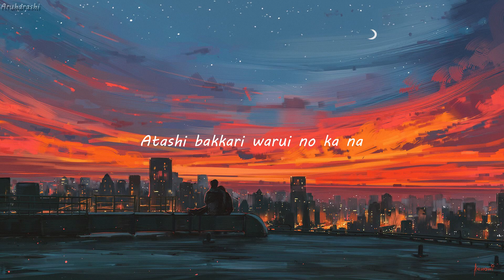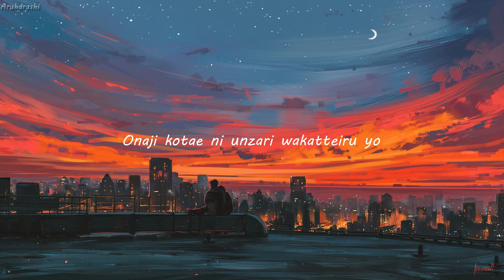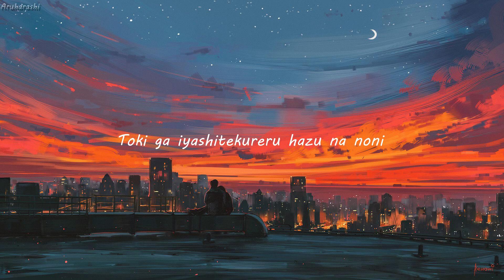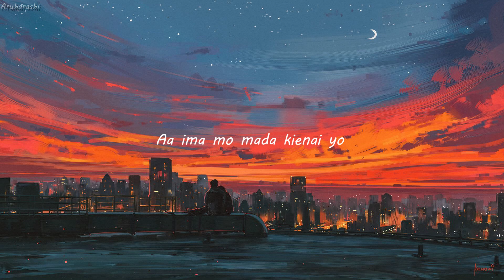Mosawo もさを - One more time もう一度 (ft. asmi) | [Lyrics Video]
➢Artist : Mosawoもさを。

© Copyright : This channel is only for promotional  Not for purpose profit.